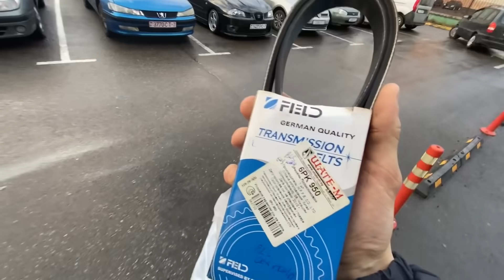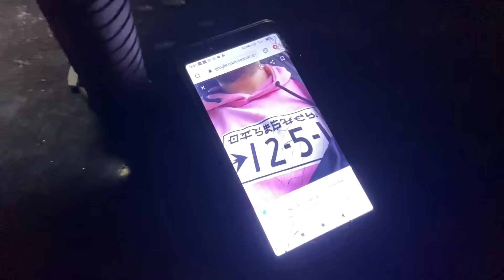Смотрим ведра Денису | воскресный Минск | как меняют ГРМ на СТО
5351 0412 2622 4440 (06/22)